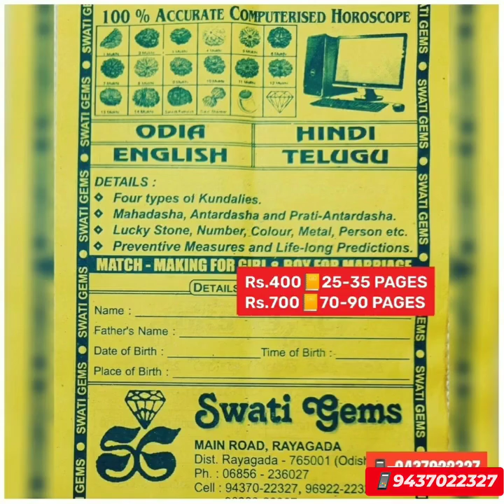Rs.200 Per CARAT 💥 KAKANILI IOLITE💎 SUBSTITUTE to NEELAM काकानिकी କାକାନିଲି কাকানিলি కాలానికి കകനിലി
Rs.200 Per CARAT 💥 KAKANILI IOLITE
💎 SUBSTITUTE to BLUE SAPPHIRE NEELAM

VIDEOS of All CATEGORIES of
BLUE SAPPHIRE 💎 NEELAM

🔺 SUCCESS
🔺 DEVELOPMENT
🔺 JOB PROMOTION
🔺 BUSINESS GROWTH
🔺 INCREASES STATUS
🔺 PROVIDES LUXURIES

💎 GEMSTONES
📿 RUDRAKSHA

MAIN ROAD
Near SBI MAIN BRANCH
Opp MASJID
Post/Dist: RAYAGADA

💎 GEMSTONE
📿 RUDRAKSHA ANALYSIS
at
PAYMENT of
Rs. 400/-
💥25 to 35 PAGES REPORT in
📒 ENGLISH
📒 HINDI
📒 ORIYA

💥 SEND YOUR
👉 NAME
👉 DATE
👉 TIME
👉 PLACE OF BIRTH
👉 BODY WEIGHT
👉 ADDRESS ➕ PIN CODE
to

💥 SPECIAL Rs.700
60 to 90 PAGES REPORT